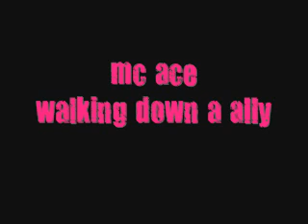Mc Ace Walking Down A Ally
MC AC3 #1  :D